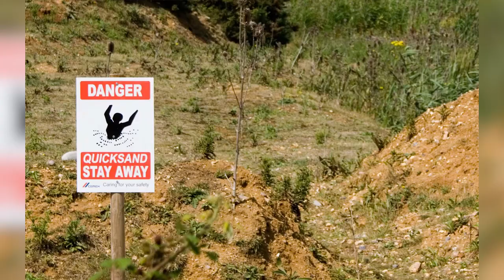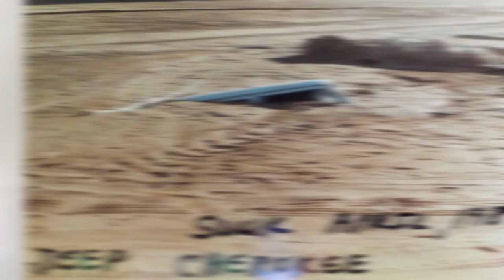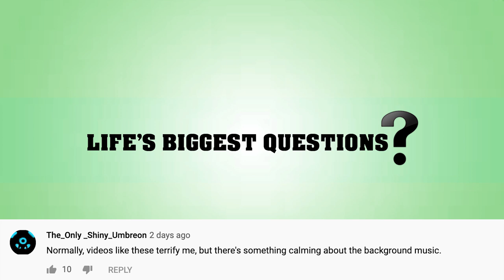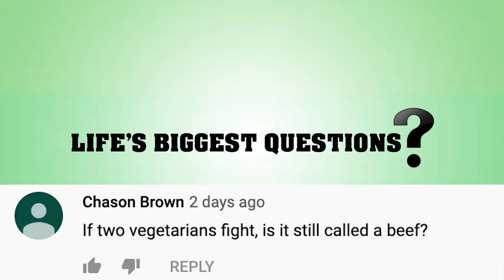What Would Happen If You Fell Into Quicksand?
Now I don’t know about you guys, but as a kid, I was always petrified of quicksand. It was in so many movies and tv shows, and obviously I’d never be anywhere that I’d be in danger of quicksand, but still, it was a scary thought. It also lead me to wonder what would happen if you actually fell in quicksand, and I’m finally getting to the bottom of it. If you’ve ever wondered the same thing as me, well, join me as I explain to you What Would Happen If You Fell Into Quicksand?

VIDEO EDITED BY:
Ryan Wazonek